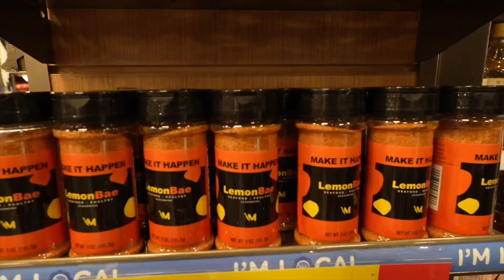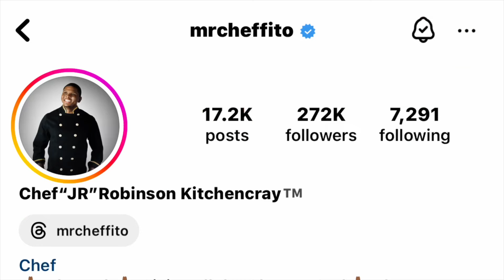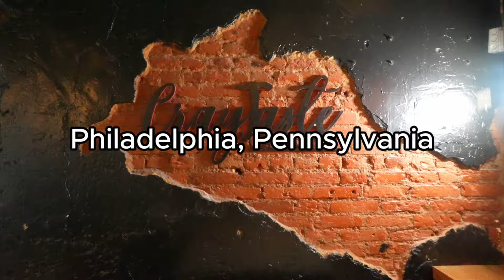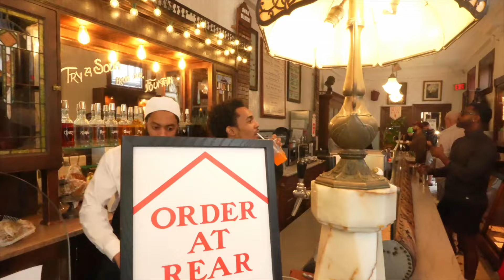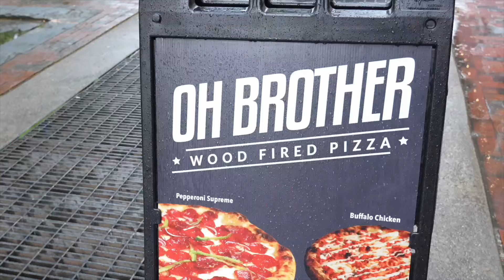We Went ON A ROAD TRIP!!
We went on a road trip to Philly, Washington, DC and Baltimore